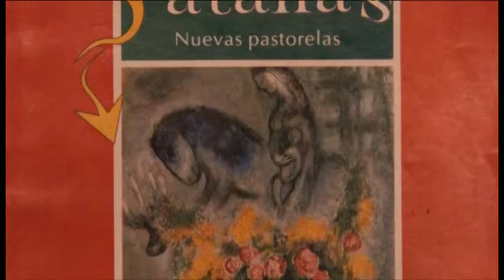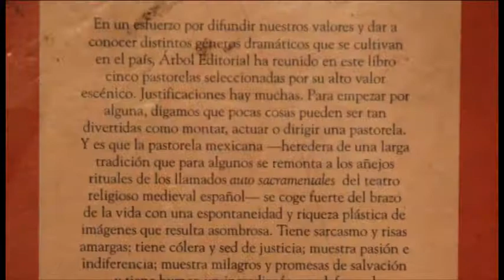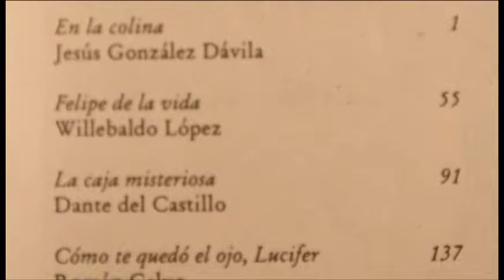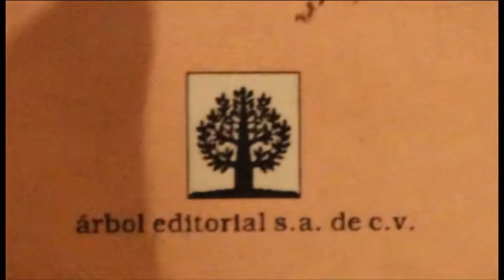"Cinco derrotas de Lucifera y Satanas"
A partir de una ordenanza del primer obispo de la Nueva España para que se lleve a cabo “Farsa de la Natividad Gozosa de nuestro Salvador” Es  que en México se llevan a cabo las pastorelas.